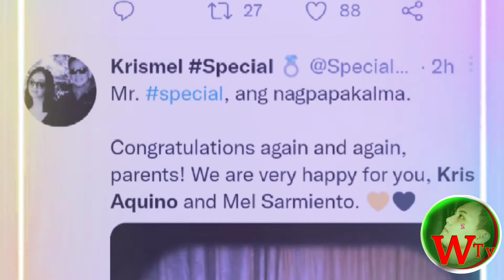Kris Aquino ikakasal na? Engage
KRIS AQUINO IS ENGAGED!

LOOK: Actress and TV host Kris Aquino announced her engagement to former politician Mel Senen Sarmiento in an Instagram video post on Sunday, October 24.